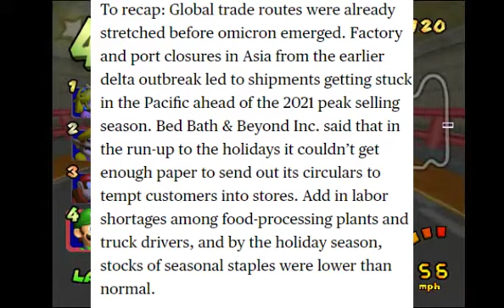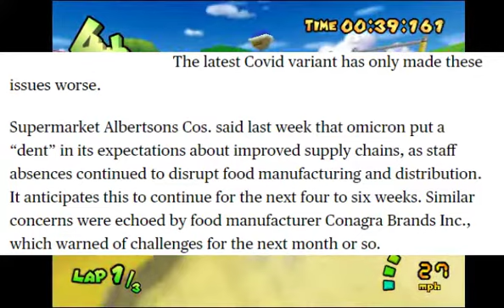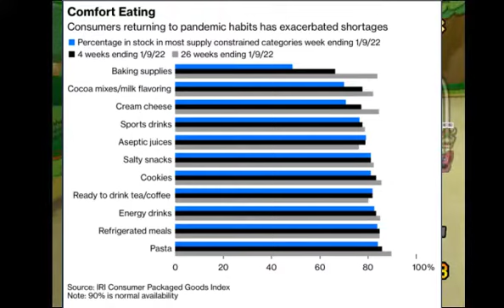What Happened To Our Groceries?